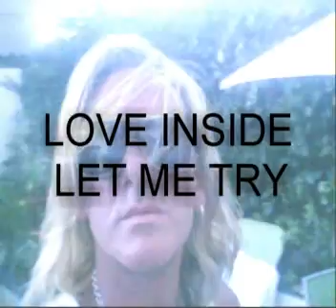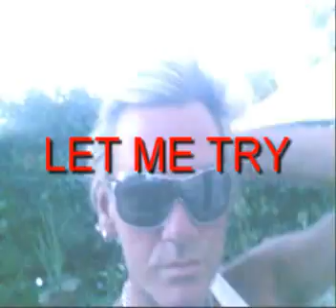daron hogg promo . "each time " {u break my heart } un vocal mix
non vocal mix ..   for the cover of "each time" by nick kamen    1980s   written by Madonna , but ive changed the lyrics , look out for it , the promo video was alaugh , not serious , thats why u cant hear what im saying " thank u god "   anyway funny , and thank u   ... daron xxx   ps .. vocal proper mix will be available shortly   d x